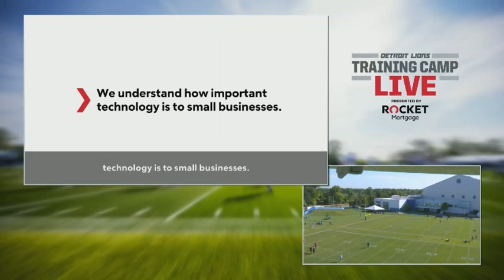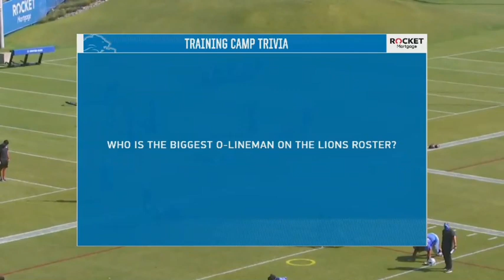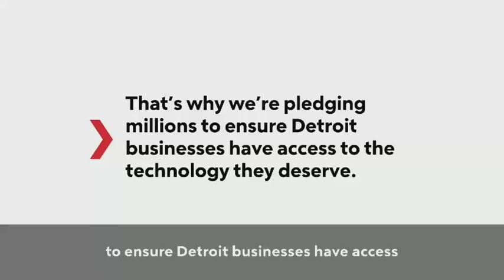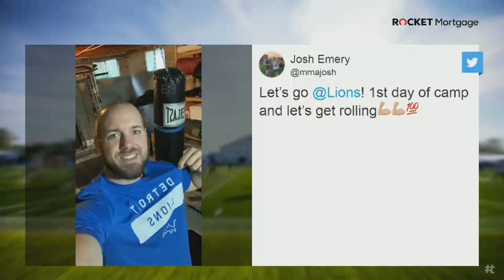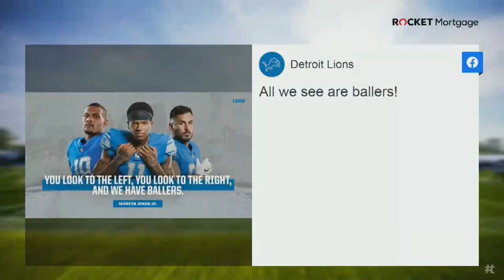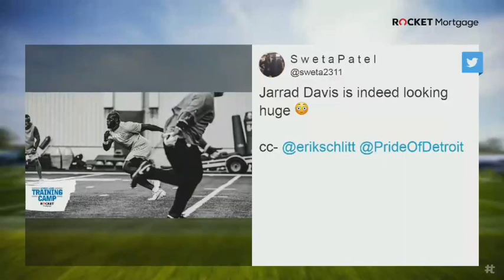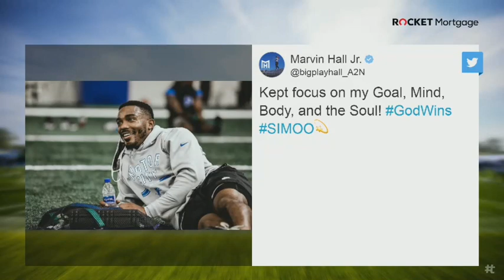Detroit Lions Training Camp LIVE | Aug. 21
Watch live coverage from Detroit Lions Training Camp presented by Rocket Mortgage Aug. 21, 2020.